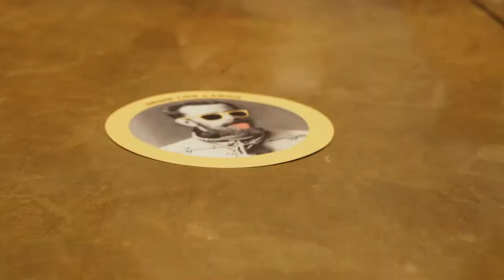Minimal MOJITO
This is the Minimal MOJITO like a Prinz